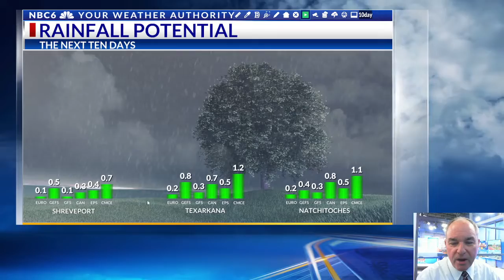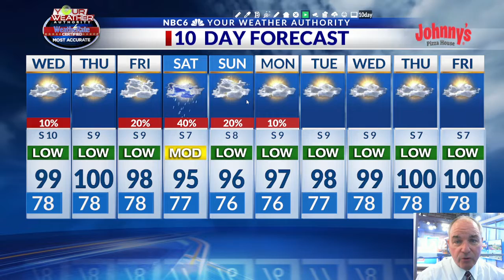More heat and little rain for a few more days